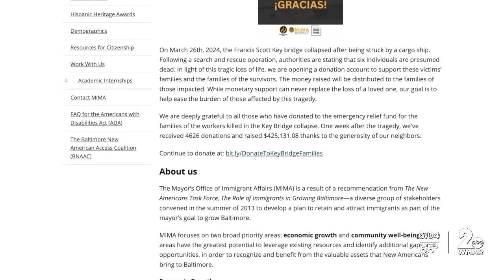Supporting families of Key Bridge collapse victims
They came to the U.S. searching for the American dream. They died in the U.S. working to make all of our lives easier, filling potholes on a heavily traveled bridge.

The six men who lost their lives when that bridge collapsed - Jose Mynor Lopez, Carlos Hernandez, Dorlian Castillo Cabrera, Miguel Luna, Maynor Yassir Suazo Sandoval and Alejandro Hernandez Fuentes - leave behind six families. Some of them are related. Four of the men were fathers.

"Many of those who passed away were the breadwinners of their homes. And so we really want to make sure they don't have to worry about immediate needs," Catalina Rodriguez Lima, director of the Mayor's Office of Immigrant Affairs, or MIMA, said.